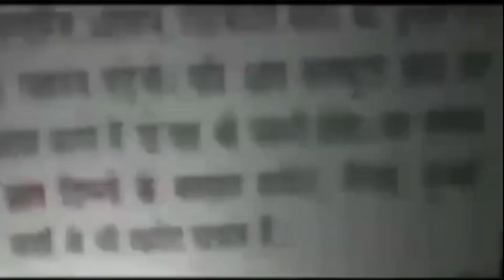नरेला इलाके में लूटपाट कर फरार चल रहे आरोपी को क्राइम ब्रांच टीम ने किया गिरफ्तार || Asal news